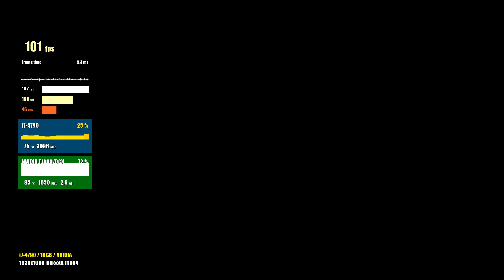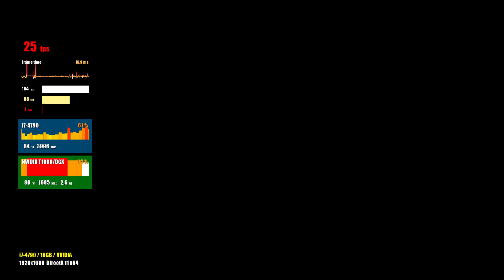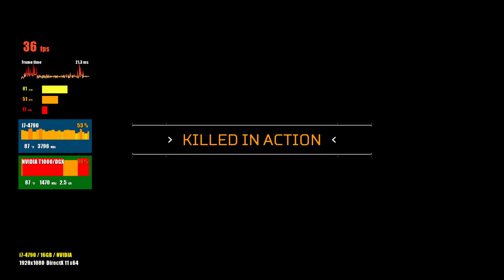T-1000 4gb - Alan Dutch 2025 PREDATOR Hunting Grounds MEDIUM GRAPHICS BENCHMARKS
This settings is very good also